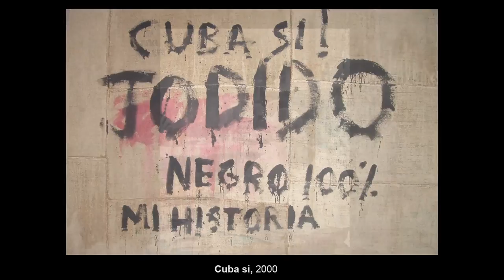Roberto Diago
Roberto Diago nació en el año 1971 en La Habana, Cuba, nieto del pintor cubano Urfé. Estudió en en la Academia de San Alejandro en 1990 y se desempeña como Profesor Consultante del Instituto Superior de Arte, de La Habana.

Uno de los temas más presentes e influyentes en la obra de Juan Roberto es la esclavitud. Busca temas reales y los aborda. Su obra ha sido expuesta en la Bienal de Venecia y en la Feria Internacional de Arte Contemporáneo (FIAC) de París. Sus colecciones se encuentran repartidas en países como Estados Unidos, Francia, Italia, Suiza, España, Mónaco y Chile.

Utiliza materiales reciclados que encuentra por su barrio: botellas de vidrio, maderas, hierros oxidados…

Diago es uno de los creadores más exitosos del contexto plástico cubano de los últimos 20 años, cuya obra se ha distinguido por una fuerte dimensión antropológica y social, desde la que ahonda en el universo del sujeto de la raza negra, sus creencias religiosas, su entorno arquitectónico y urbano, sus utopías y frustraciones, hasta los prejuicios que le circundan. Los trabajos del artista han estado inscritos en la vertiente estilística del arte povera (movimiento nacido en Italia, basado en el empleo de materiales pobres, naturales, de desecho). Su operatoria se ha basado mayormente en el reciclaje y la apropiación de elementos abandonados por el ser humano, deteriorados por el uso de este y por el paso inexorable del tiempo, entiéndase trozos de madera, bambú, botellas de plástico o metales oxidados. Ha realizado una suerte de arqueología de la memoria, al recontextualizar materiales y objetos que tuvieron una vida previa, y que entran por tanto al mundo del arte cargados de energía e historia.

Colecciones
Museo Nacional de Bellas Artes. La Habana, Cuba. / Galería Guislain Etats d´Art. París, Francia. / Galería Cernuda Arte. Miami, EEUU. / Pan American Art Gallery. Texas, EEUU. / Galería Sacramento. Aveiro, Portugal. / Galería La Luz. Mérida, México. / Coral Capital Art Collection. Ciudad Panamá, Panamá. / Galería Spativm. Caracas, Venezuela. / Fundación Kikoïne. París, Francia. / Fundación Brownstone. París, Francia. / Fundacion KAMÉLÉONE, Francia / District 798, Xin Dong Cheng Space for Contemporary Art. Beijing, China/ Museo Fort Lauderdale. Florida .EEUU/ CIFO Collection. Florida. EEUU / Stephen Cohen Gallery. New York. EEUU / Museo 54, New York. EEUU/ Pizzutti Collection, Ohio. EEUU / Rubin Museum of Art: The Collection / Sammlung HGN/HGN Collection. Duderstadt, Germany./ Zabludowicz Collection. England.